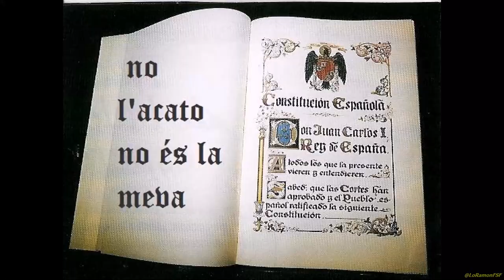El paper dels municipis en la construcció de la República.